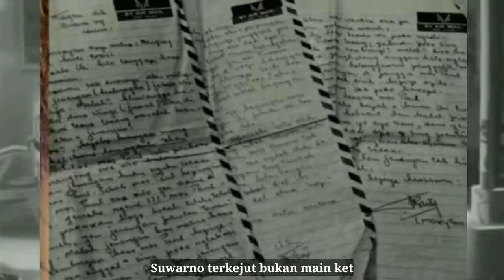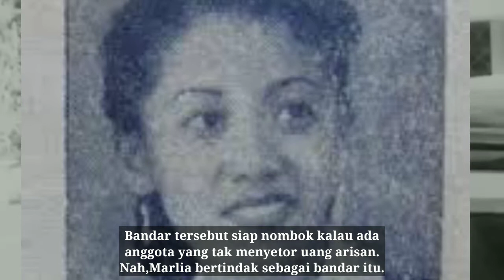Arisan Maut Sang Artis || Marlia Hardi